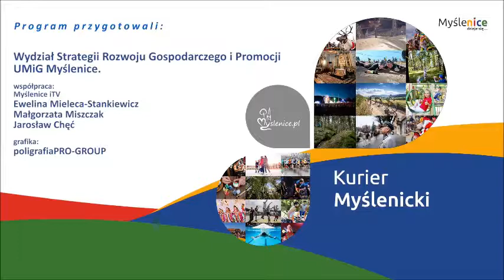Mikołaj Włodarczyk liderem Pucharu Świata w psich zaprzęgach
Mieszkaniec Gminy Myślenice Mikołaj Włodarczyk świetnie spisuje się w sezonie 2017/18, będąc liderem Pucharu Świata psich zaprzęgów. W każdych z dotychczasowych zawodów stawał na podium, a obecnie przygotowuje się do startu na Mistrzostwach Świata.